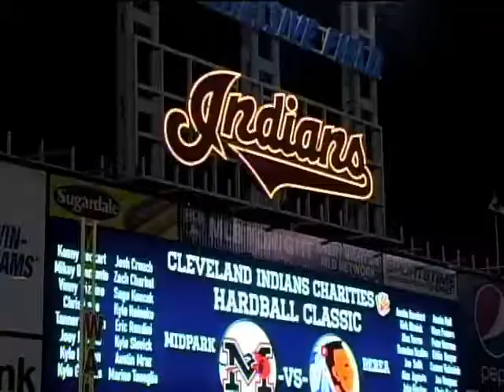GLSEN'S BREAK THE SILENCE EVENT - MAX BLACHMAN SPEAKS OUT ABOUT BULLYING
On April 20, 2012, people from the Cleveland lesbian, gay, bisexual and transgender (LGBT) community and their allies came together to support the hundreds of thousands of students across the country who took a vow of silence to bring attention to anti-LGBT name-calling, bullying and harassment in schools.